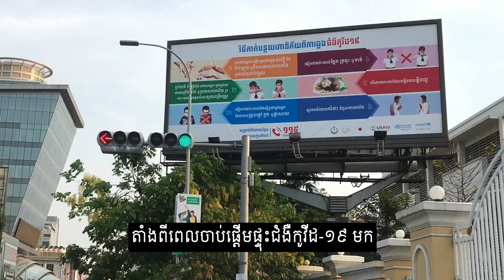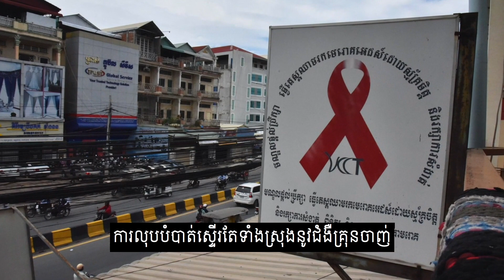Ambassador Murphy meeting with Cambodian Minister of Health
Ambassador Murphy met with Minister of Health Professor Mam Bunheng this week to underline the US government's support to Cambodia's response to COVID-19.